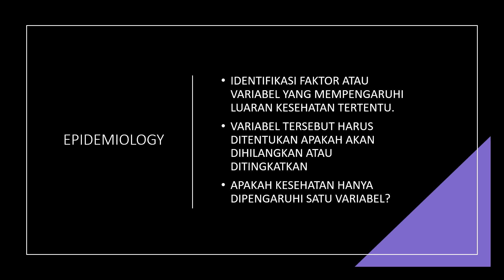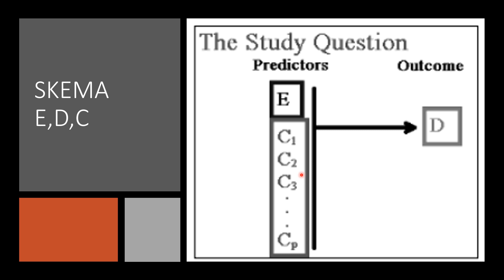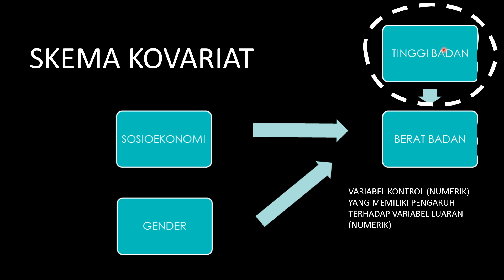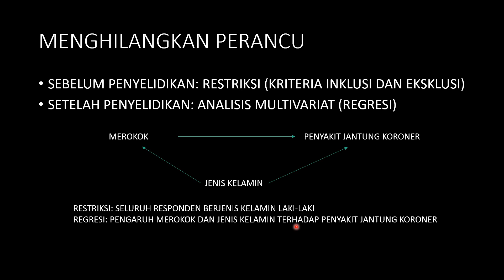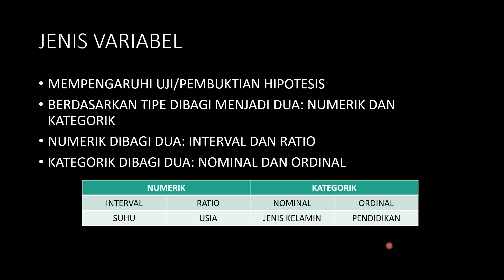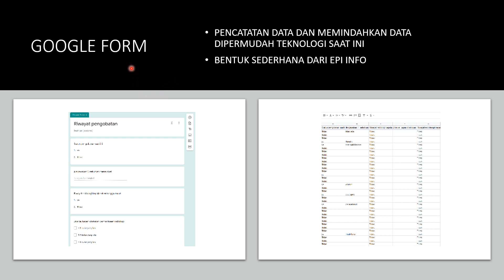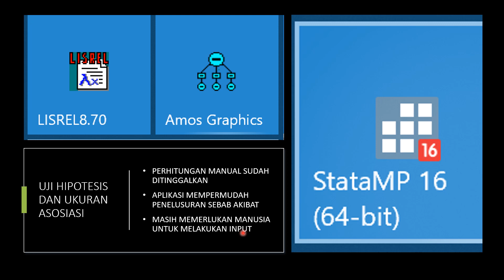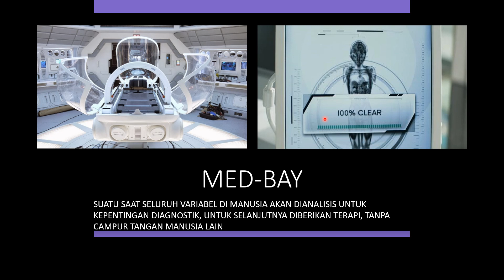Perbedaan variabel dalam penelitian dan epidemiologi: kovariat, perancu, interaksi, pajanan, dkk.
variabel bebas dan tergantung adalah variabel yang paling banyak dikenal, namun masih ada definisi variabel lain yang berasal dari penyelidikan (baca:penelitian) epidemiologi.